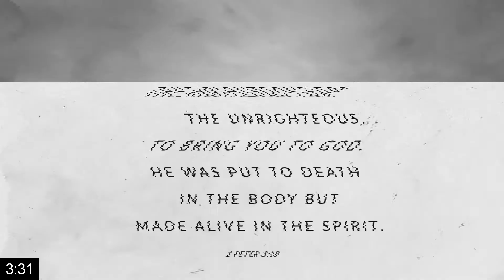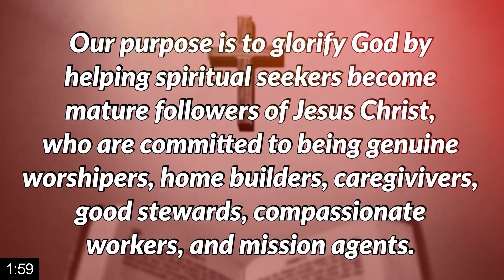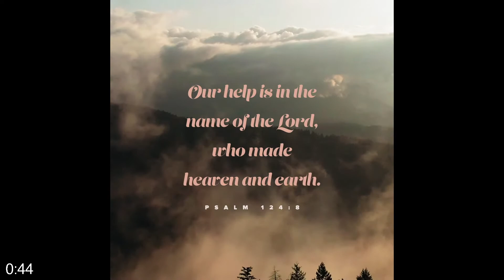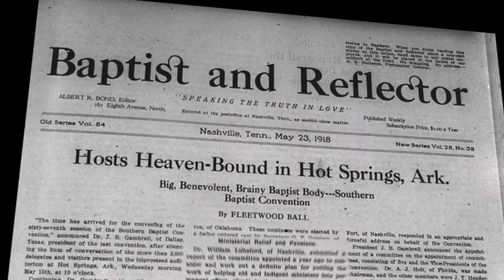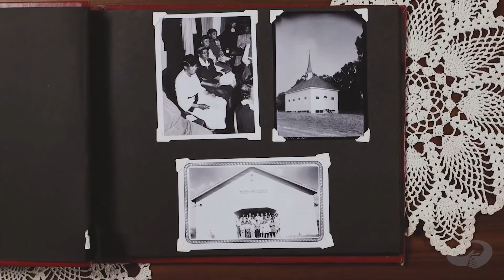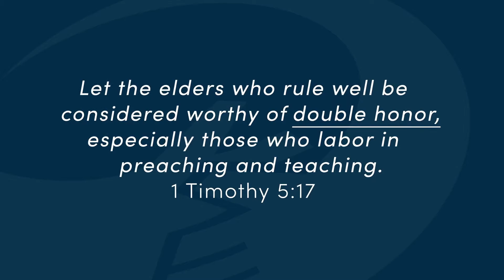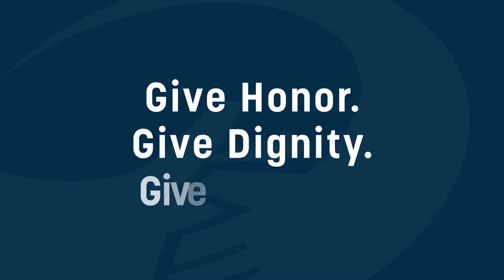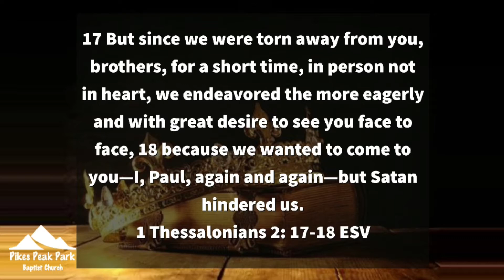Sermon 6/27/2021 | "The Crown of Rejoicing" 1 Thessalonians 2: 17-19 | Dr. Mark Hensley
Pikes Peak Park Baptist Church | Sermon 6/27/2021 | "The Crown of Rejoicing" 1 Thessalonians 2: 17-19 | Dr. Mark Hensley